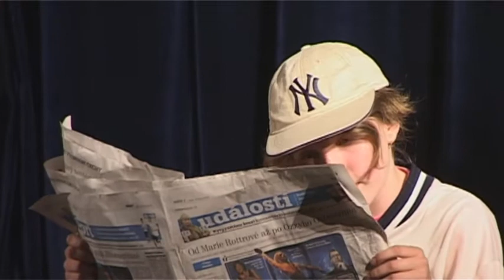Besídka ZŠ - 2. díl